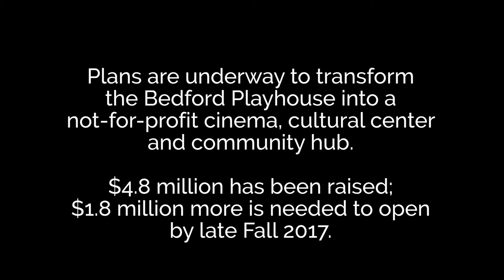The Bedford Playhouse: The In-Theater Experience (4 of 6)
The NEW Bedford Playhouse will offer so much more than your typical movie theater - it will have a fantastic café, state of the art theaters and be a community hub for Bedford! There's only 6 weeks to reach our fundraising goal to break ground and begin construction. HELP US GET TO THE FINISH LINE!